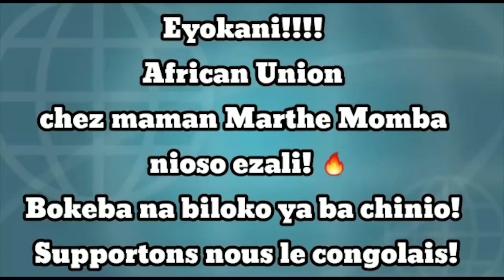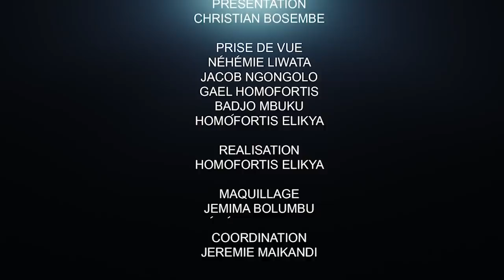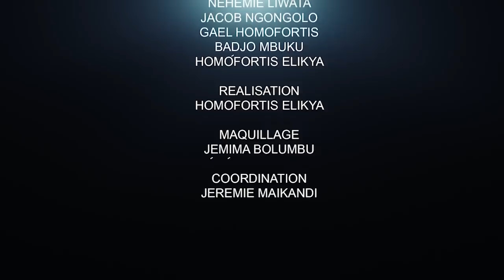CRITIK INFOS 09.01.21 LE FCC PRÊT POUR L'OPPOSITION : DIXIT LES CACIQUES DU PPRD.